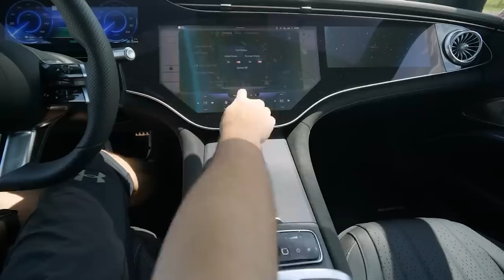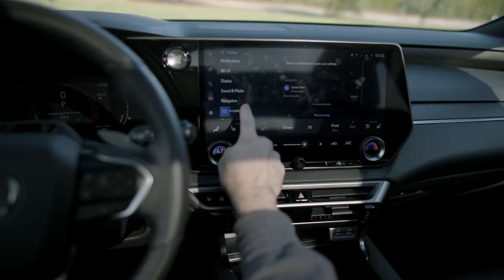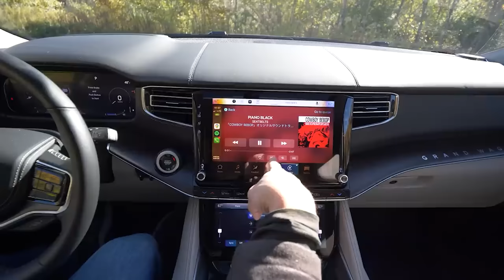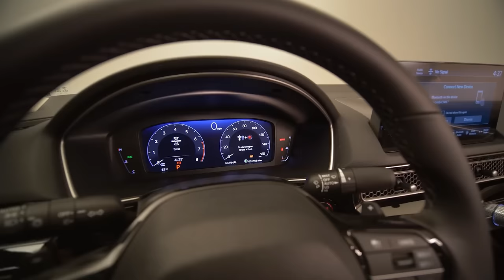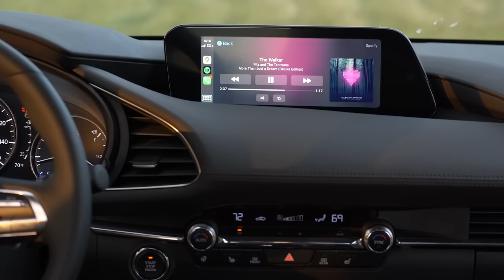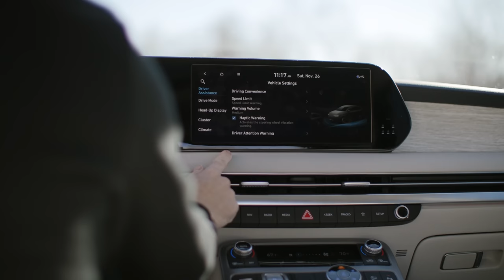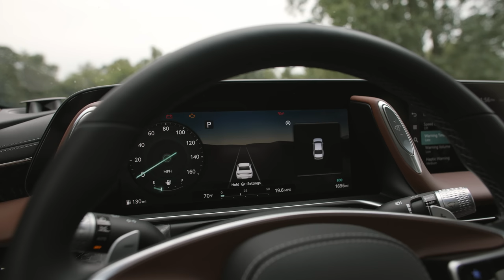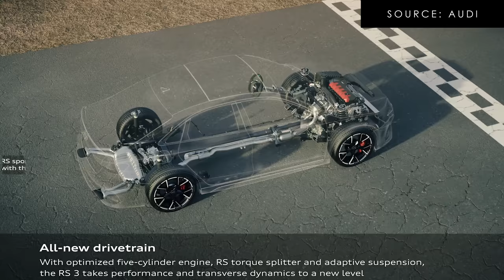Best Cars of 2022 | SavageGeese Edition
We discuss the best and worst cars, trucks, and SUVs we drove in 2022.  While many vehicles and brands were left out of the mix, we discussed why the cars we liked were unique. This closes out a wild year of massive changes for automotive tech.

Index:

(Watch full clips for honorable mentions)
00:00 Rules and Caveats
0:54 Worst Car
2:25 Worst Infotainment
3:22 Best Infotainment Usability
5:05 Biggest Improvement for an OEM
6:41 Worst/Best Audio System
8:04 Best Entry-Level Truck
9:03 Best Affordable Daily Driver
11:15 Best Entry-Level CUV
13:09 Best Family Full-Size Vehicle
14:35 Best Full-Size Truck
15:31 Best Entry-Level Luxury Sedan
16:36 Best Full-Size Luxury Sedan
18:21 Best Sports Sedan
19:07 Best Sub-$50,000 Sports Car
22:45 Best Entry-Level Luxury SUV
23:53 Best Mid-Size Luxury SUV
24:40 Best Luxury SUV
25:22 Best Off-Roader
26:06 Best EV
27:23 Driver's Car of the Year
29:23 Car of the Year